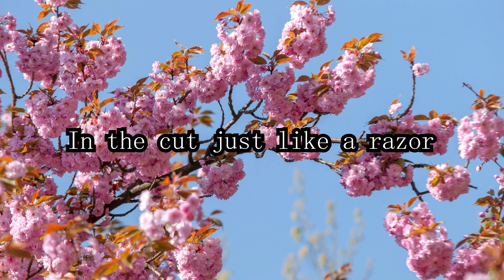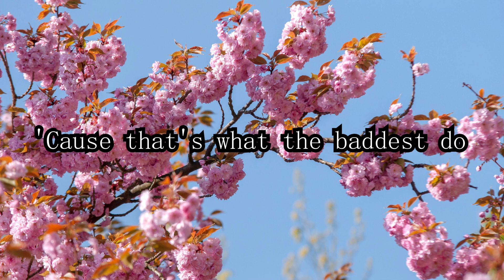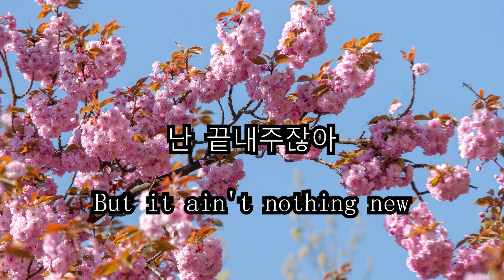K/DA - THE BADDEST (Lyrics)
Hi! I'm Lyrics in Colour and this video lyric video is based on 'THE BADDEST' by K/DA

Lyrics:

Baddest do what the baddest do (hey)
The baddest do (hey), we the baddest ooh
The baddest do (hey), we the baddest

Coming at you live
Real real wild
Here to light it up
Set the world on fire
Gonna break rules
And hearts in twos
'Cause that's what the baddest do

Nah not that
Diamonds on drip
'Cause I came to make a splash
Gonna break rules

I spit heat, I melt your face off
Disappear, I'm your eraser
In the cut just like a razor
Murder business, where my blazer?
I got all the boys on me
I got all the lines on ring
Knock 'em dead, turnin' heads
I got all the eyes on me

Pretty face 걸어들어와
유행 선두자
원하지만 못하잖아
애가 타잖아
You like "whoa" KALI you the GOAT
난 알지 I know
준비해 'cause I like to ball
멈추지 않아
나는 lit 크게 like a bit
그거 말고 byte
믿어봐 큰 만큼 크게
어깨 펴고 high
백 퍼센트 덤비지 못해 죽여주잖아
나는 boss 간지 with the sauce
원하면 줄게

I'm doing damage
Went just how I planned it
I do what I want when I say
모두 날 따라 해
난 끝내주잖아
To live on the edge of insane

Nah not that
Diamonds on drip

Sorry for the bad news, sorry I'm so bad
Only took a minute for me to get what you had
Sorry for the bad news, know it makes you sad
I'll be here for a minute, baby, you should pack your bags

Way that I look should be breaking the law
If I don't got it, I take what I want
My circle small like a round of applause
You know that I love the sound of applause
You know I mean everything that I say
When you see me coming get out of the way
I came to slay, I came to slay
Back and I'm better and ready to stay

I'm doing damage
모두 날 따라 해
난 끝내주잖아

Sorry, not sorry for being the best
언제든지 내가 좀 해
Look at the gold all on my chest
Look at the gold, call it a flex